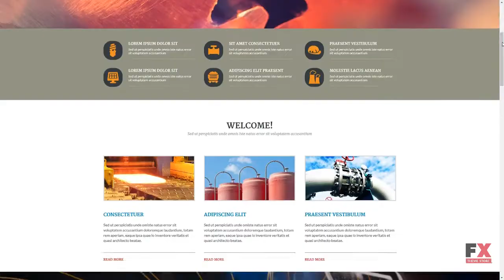Industrial Company PSD Template TMT | Free Template Algernon Monroe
- Layout: 3 columns

 - Width: 1920px